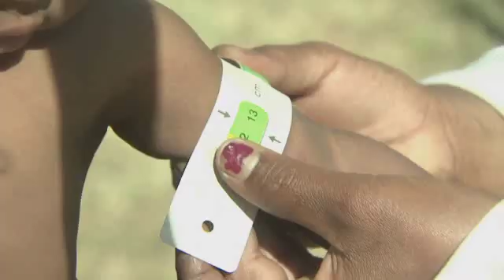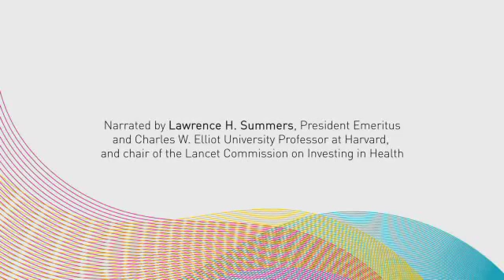A Grand Convergence in Global Health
The Lancet Commission on Investing in Health launched Global Health 2035: A World Converging within a Generation on 3 December 2013. In the report, the Commission reexamines the case for investing in health and finds that the economic impact from investing in health is even greater than previously estimated. GH2035 is generating much discussion around the world, in particular, around its call for world leaders to achieve a grand convergence in global health. Convergence is an ambitious -- but achievable -- vision to eliminate global health disparities within a generation by bringing modern science and technology to bear on the world's most persistent health problems. Achieving a grand convergence would mean a long, healthy life for every person, in every country -- putting even the poorest nations on a path towards prosperity and transforming the global economy.